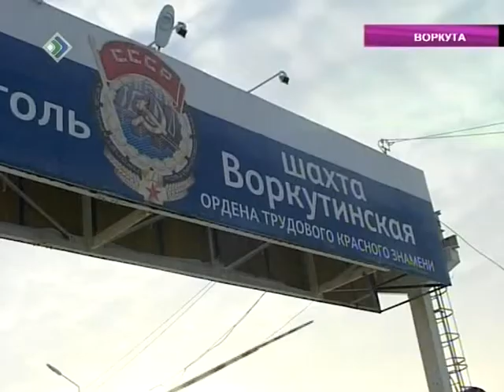День памяти шахтёров